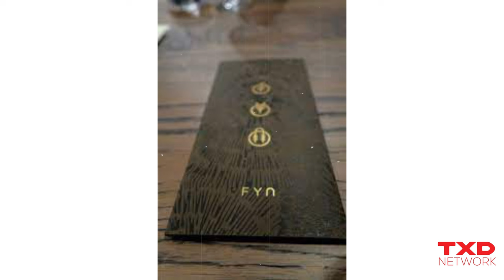Five Most Expensive Restaurants In South Africa - Documentary